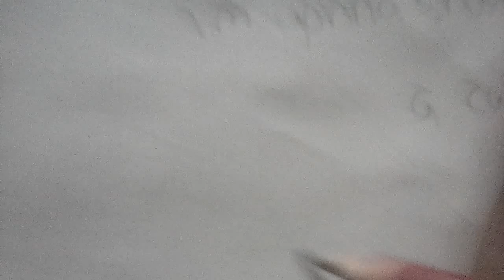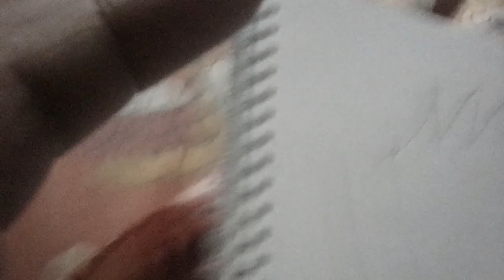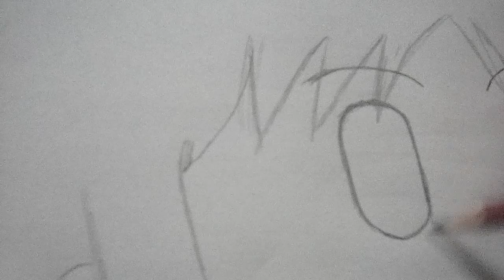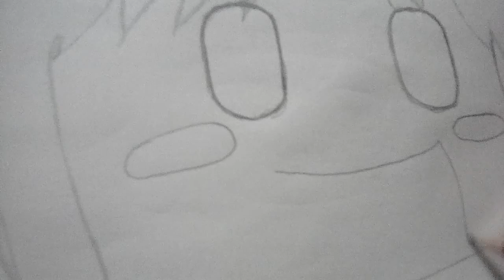How to draw cute girl anime part 1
Sorry guys i do a part 2 this is my first video